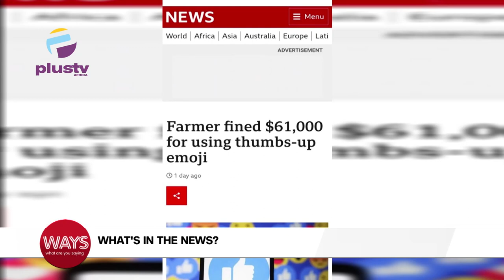Farmer Fined $61,000 For Using Thumbs-Up Emoji | International Peace And Love Day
00:00- International Peace And Love Day
03:48 - Man Hawking/Advertising Bottle Water In Lagos Market
07:24-Farmer Fined $61,000 For Using Thumbs-Up Emoji